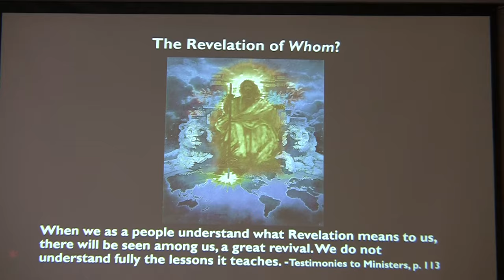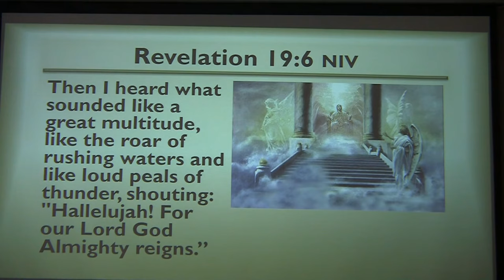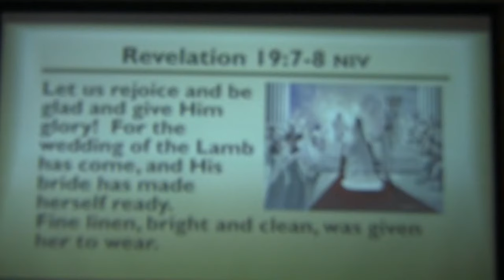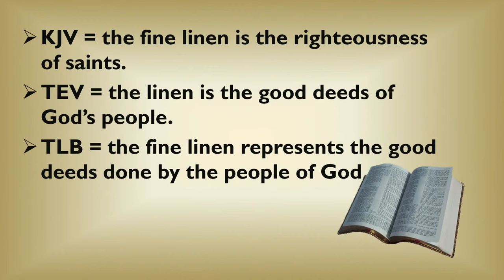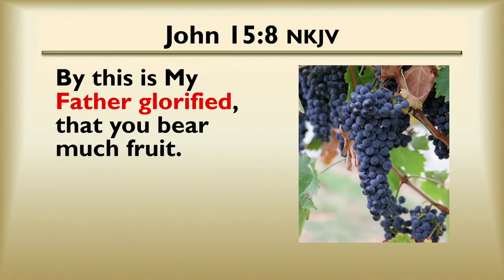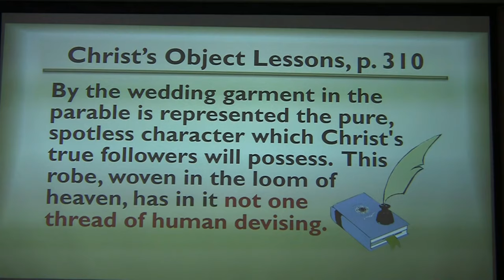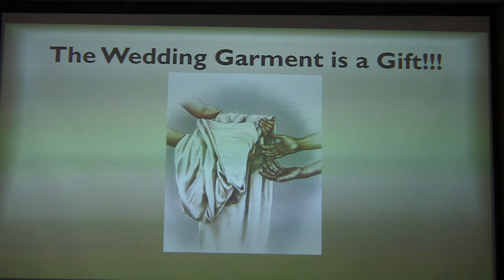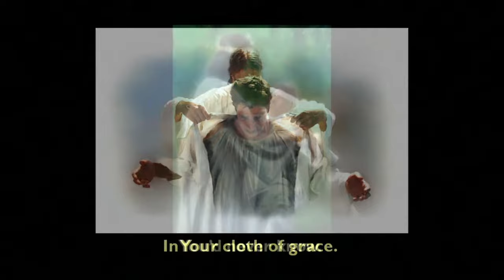#8 "Dressing For Success" (The Revelation of Whom? Seminar) - Lee Venden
God expects us to live lives of obedience, but He promises to do all that is necessary to make us that way –which is why our transformed lives bring honor and glory to Him.